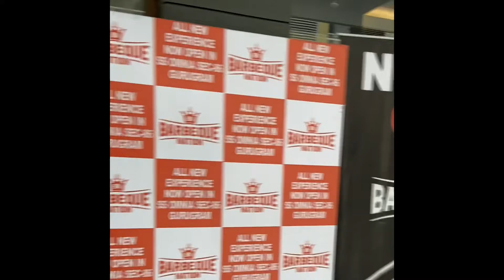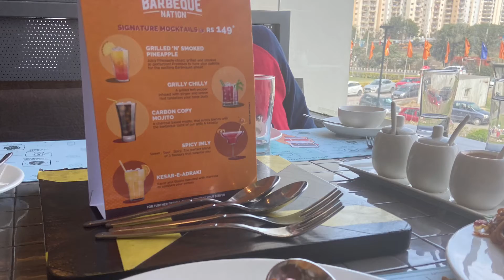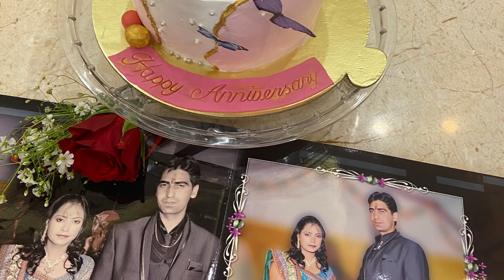10th anniversary celebration 🎉